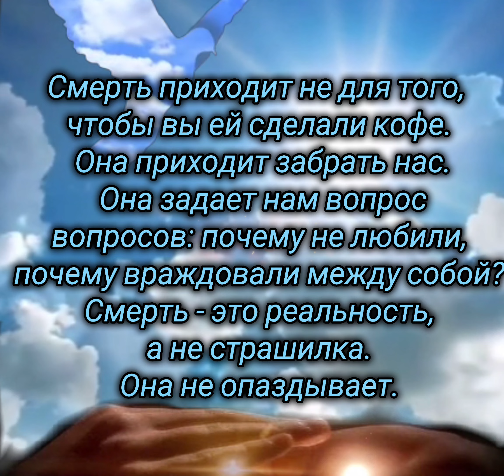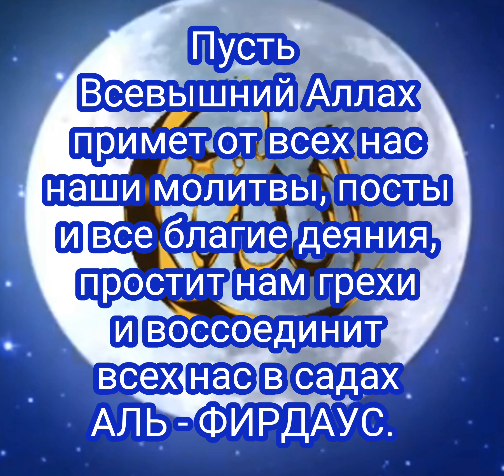Многие люди умирают каждый день, но Бог защищает вас, поэтому вы все еще живы. Смерть-это не разлука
Многие люди умирают
каждый день, но Бог
защищает вас, поэтому
вы все еще живы. Смерть - это не разлука, ибо ...
встретимся в ахира.
Истинное раставание - это то, что
одни из нас окажутся в Раю, а
другие в аду..